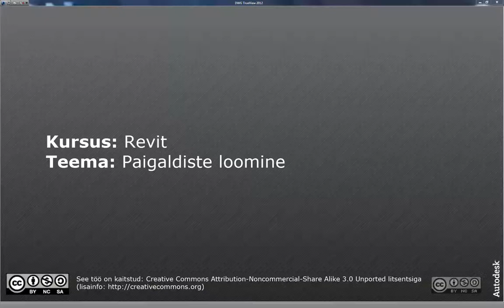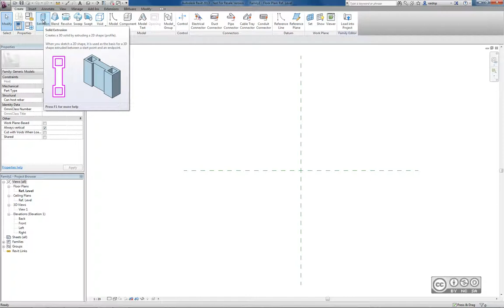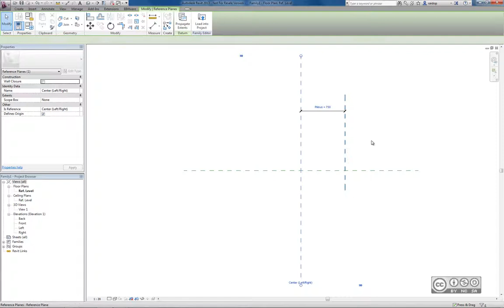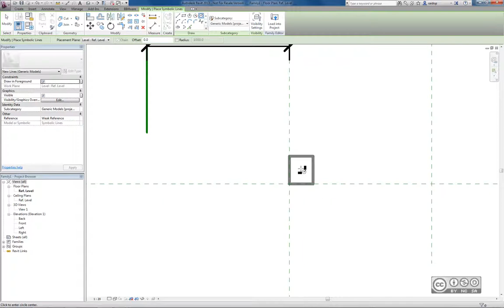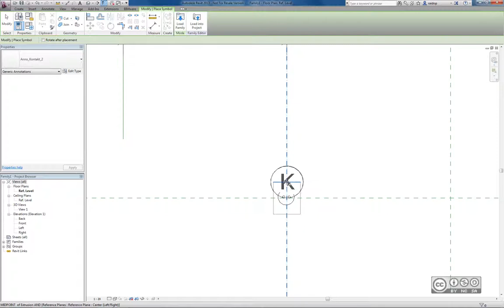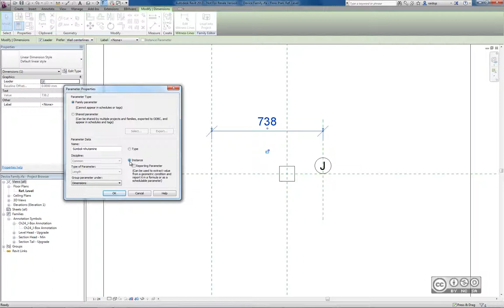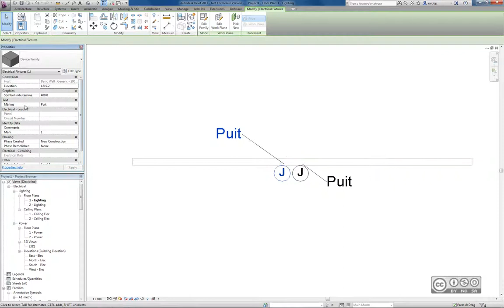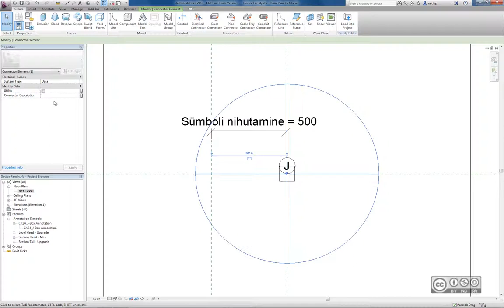Revit - Paigaldiste loomine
Paigaldiste loomine, paigaldise geomeetria loomine (device geometry), kategooriad ja parameetrid (category, parameters), referentstasapinnad (reference planes), referentstasapindade lukustamine (pin reference plane), paigaldiste annotatsioonid (annotations), parameetrid ning ühenduslülid (parameters, connectors), tähiste parameetrid, ühenduslülide lisamine.